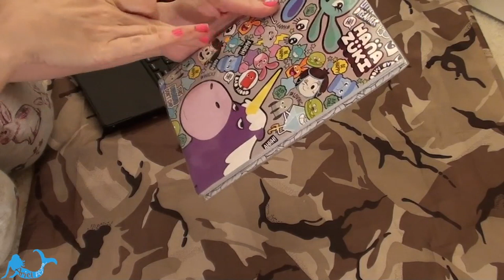Relaxing shop roleplay asmr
I'm Ariel and I dedicate this channel to YOU!
If you suffer from anxiety, insomnia, daily stress of life/work everything in general or, you simply want to relax. Then look no further!
I have even created videos for those of you who do not or cannot or who have never experienced asmr.
So go check out that video in my video collection here on my channel.

Roll on 2019 and I need some good things happen.

Those funds all add up and are what keep me and honey alive. :)

*oh*! please also Check out Ariel in LaLaLand channel to! (vlog)
Follow me around in my daily life, ups and downs, comedic scenarios, home baking gone horribly wrong, ultimate fails. XD

I love you all each and every one of you. Thank you for sticking with me on this mermaid journey.  YOU are my inspiration.